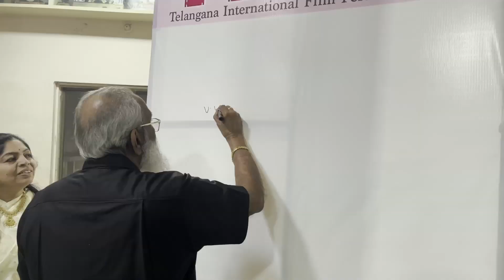TIFF 3RD GRAND PROGRAMME ORGANISED BY MANJULA SUROJU